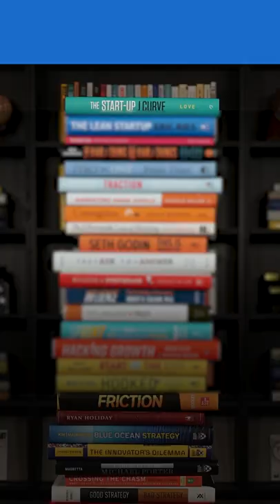The Start-Up J Curve by Howard Love - Book Summary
It’s no secret that many startups fail. But what is less understood is that the path to success often involves making dramatic changes to the original idea. Unfortunately, many entrepreneurs are not prepared for this possibility. As a result, they can feel lost and even consider giving up when facing predictable setbacks.

The Start-Up J Curve by Howard Love can help you put common challenges into context. It explains how the startup journey unfolds in a predictable six-step pattern. By understanding each stage of the journey, you increase your odds for success. Instead of feeling lost when you face setbacks, you’ll have a clear sense of how to move your idea forward.

THE START-UP J CURVE ON AMAZON.COM